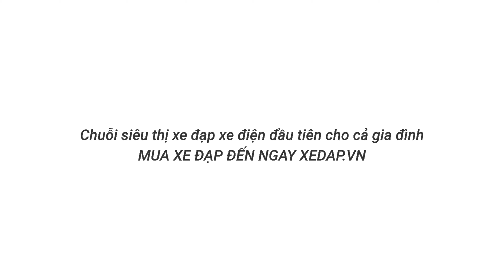Bạn đã biết rõ về PHUỘC ? Tất tần tật về các loại PHUỘC xe đạp… | Xedap.vn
Đến ngay cửa hàng Xedap.vn gần nhất để xem và trải nghiệm nhé!
XEDAP.VN - CHUỖI SIÊU THỊ XE ĐẠP XE ĐIỆN ĐẦU TIÊN CHO CẢ GIA ĐÌNH
- Theo dõi fanpage để có cơ hội nhận được nhiều ưu đãi
- Zalo OA: Xedapvn
SUSBSCRIBE kênh để xem nhiều video bổ ích hơn nữa nhé!!!